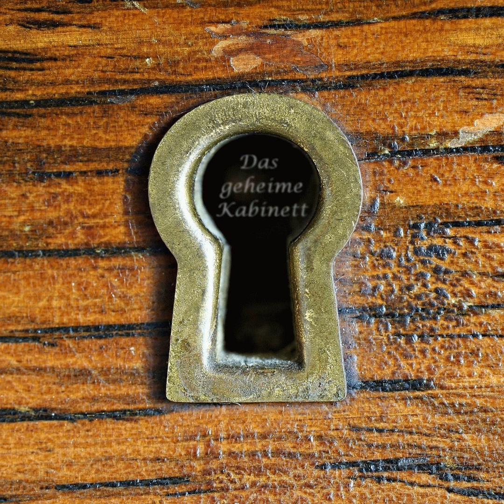Folge11: Von der Stange - kleine Kulturgeschichte des Dildos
Von der Stange - Kleine Kulturgeschichte des Dildos

Heute im Angebot: Schlaginstrumente der Altsteinzeit, altgriechische Steuerhinterziehung, Penisvergrößerung nach dem Kamasutra, besondere chinesische Pilze und Durchsichtiges aus neuzeitlichen Damenstiften.